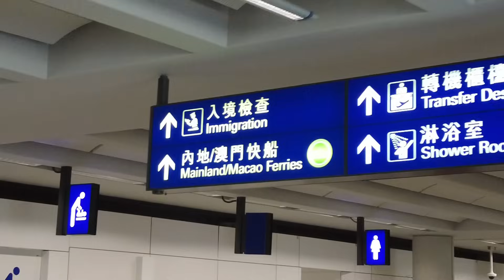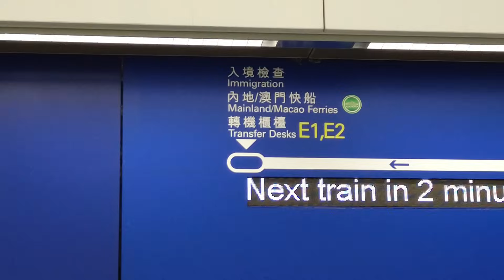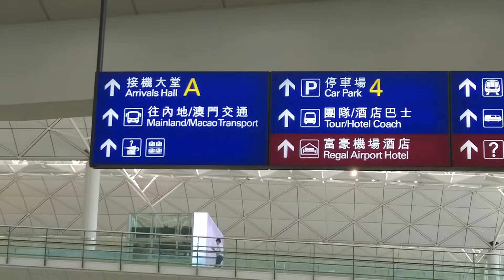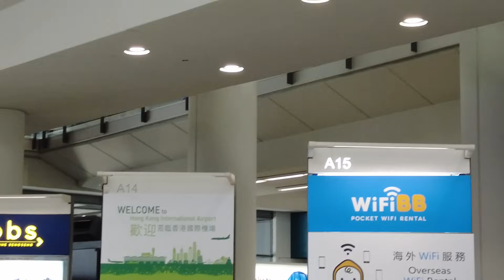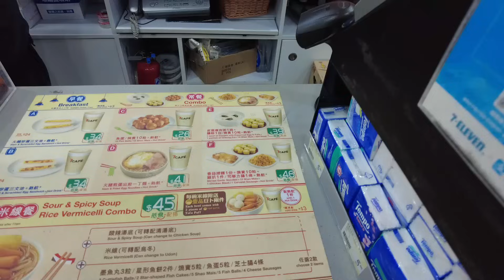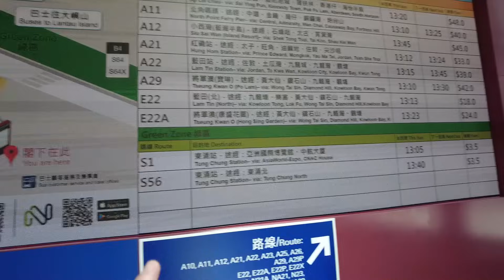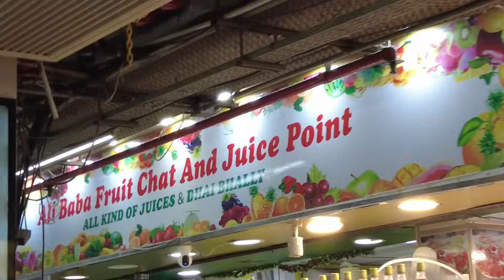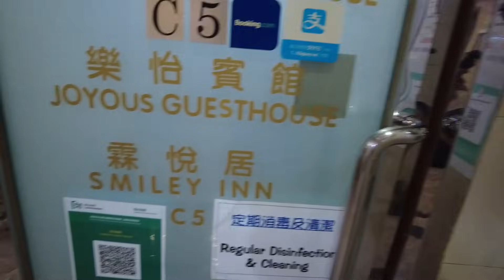TRAVELING TO HONG KONG (Requirements, Immigration, Budget)